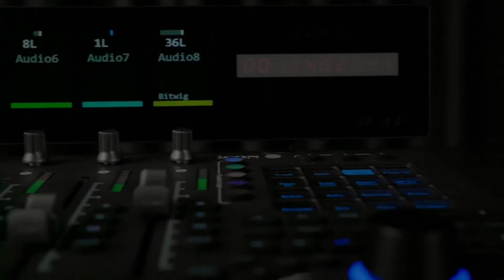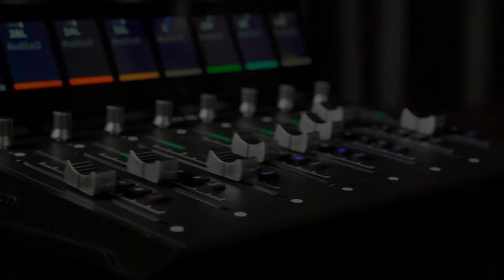iCON Pro Audio P1-M DAW Controller & P1-X Extender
The Future of Compact DAW Controllers is HERE. Unleash Creative Power with the P1-M DAW Controller.

Discover the P1-M DAW Controller, your ultimate tool for unparalleled control and productivity in music production. This cutting-edge control surface puts the power of tactile control at your fingertips, revolutionizing your workflow and boosting project completion like never before. Elevate your audio adventures with the P1-M, and explore its incredible features:

1. Customizable Touchscreen: Experience effortless DAW control with a large, customizable touchscreen. 5 Color Coded layers of commands allow you to tailor your controls to fit your unique workflow, providing quick access to essential functions without ever losing focus on the mix.

2. Expandable Channels: Take command with 8 motorized faders and the flexibility to bank 8 channels at once. Need more control? Expand up to an impressive 64 channels (depending on your DAW) using optional P1-X DAW Control Expanders. Regardless of project complexity, your mix remains in your hands.

3. Precise LED Meters: Enjoy precision and clarity with attractive LED meters that ensure you have a clear view of your levels and settings.

4. Optional D-4T Display Unit: Elevate your experience with the magnet mounted D-4T display unit featuring a TFT display. Stay informed with channel names, control values, channel colors adapted to your DAW, and timecode displayed in SMPTE or beat clock.

5. Seamless DAW Integration: The P1-M seamlessly integrates with top DAWs like Ableton Live, Pro Tools, FL Studio, Cubase, Nuendo, Studio One, Cakewalk, Reaper, Logic Pro, Adobe Audition, Tracktion Waveform, Harrison Mixbus 32C, Samplitude, Ability, Reason, Luna, and Digital Performer. Work with up to 3 DAWs simultaneously, ensuring a seamless and uninterrupted creative flow.

Unleash your creative potential and take control of your music production, recording, mixing, content creation, sound design, and post-production with the game-changing P1-M DAW Controller. Elevate your audio production game today!